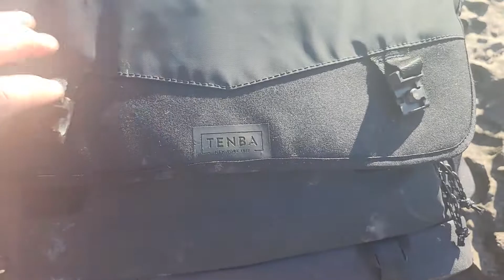Kapalua Views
Rocks, sea, and the sky.